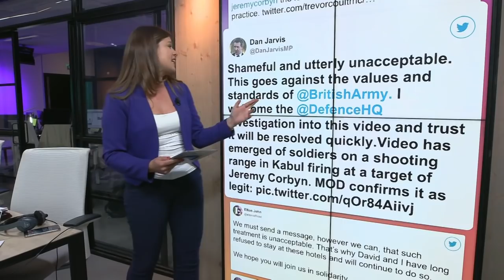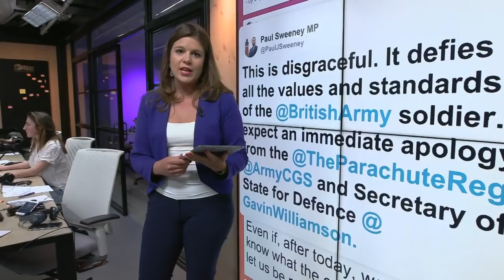British soldiers use picture of Jeremy Corbyn as a shooting target